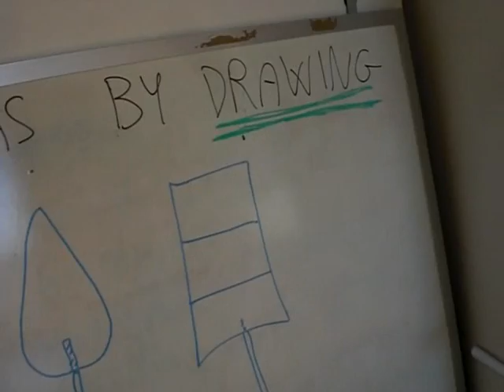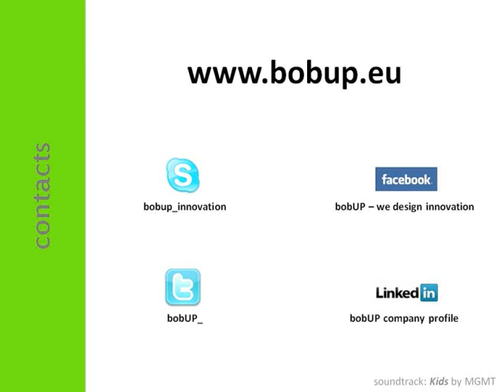bobUP we design innovation - working on a project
bobUP project team at work implementing the design thinking process.